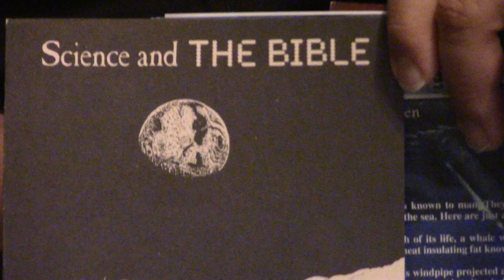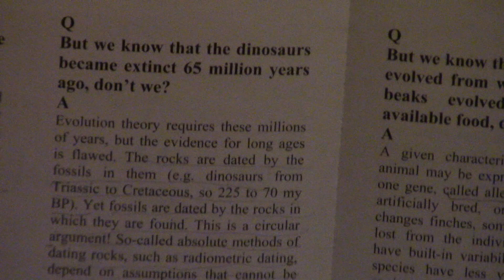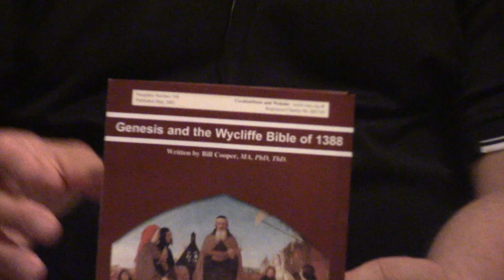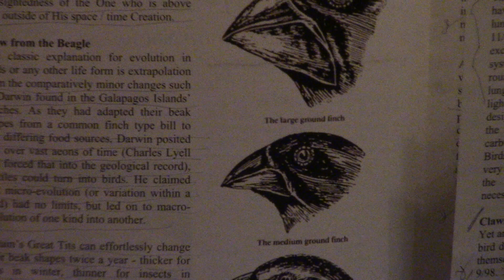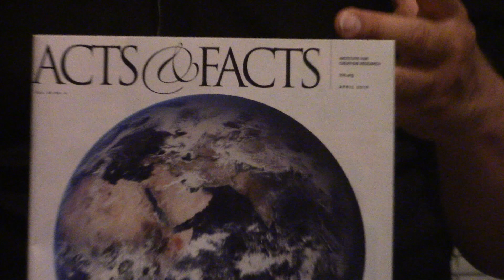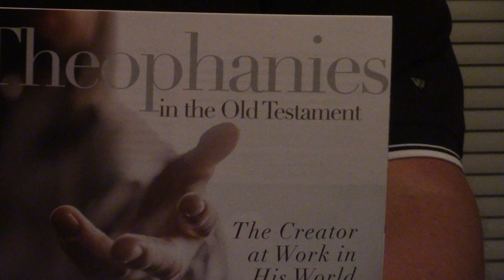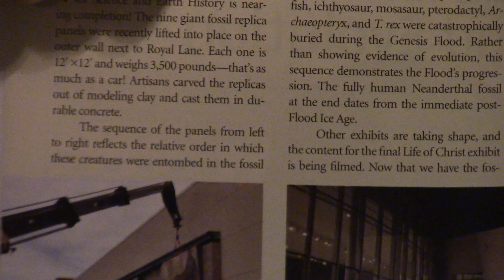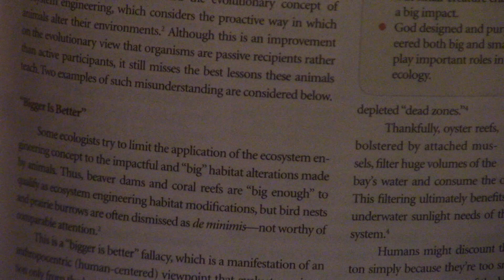Some Of The BEST Creation Science Proofs